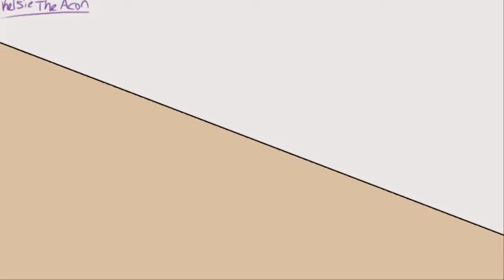Lore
this took me days to do 💀

I'll put links with labels in the comments. I'm to tried to put much in the description rn. it's 1am and I am busy tomorrow.